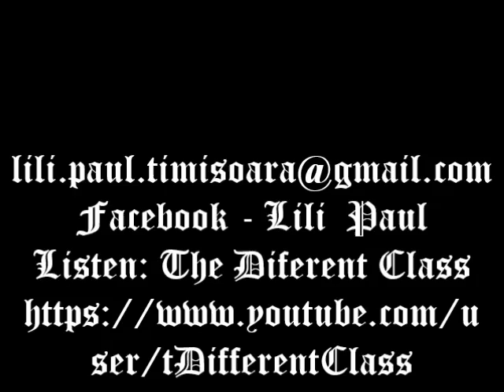Lili Paul Romania Tutorial 3 variante